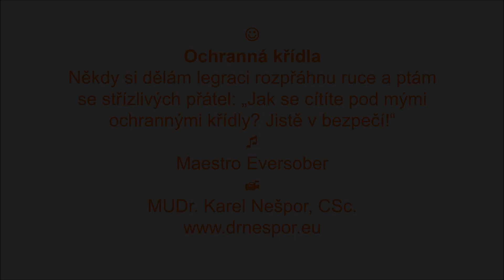Ochranná křídla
Hudba maestro Eversober. Svépomocné příručky, relaxační nahrávky, smích atd. Oblíbená jóga Oblíbený čchi-kung: Zhong Yuan Qigong. Svépomoc Střízlivosti zdar a vše dobré!